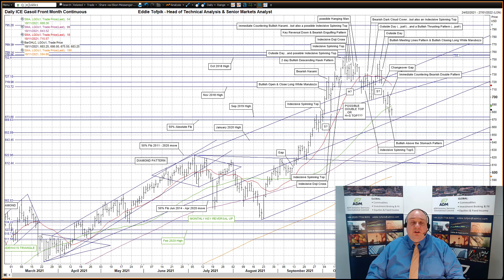ADMISI Daily Technical Analysis of Energy Markets – Eddie Tofpik’s Crayons for 18 November 2021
Your Daily ADMISI Technical Analysis on Energy for Thursday, 18 November 2021 - RISK DISCLAIMER BELOW